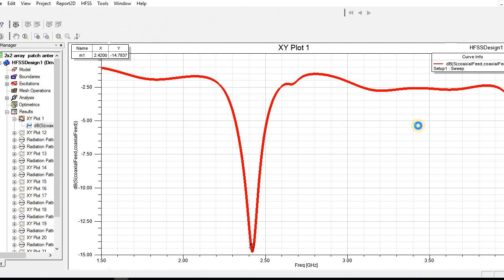1x2 circular patches array antenna design simulated results for WR284 waveguide hfss